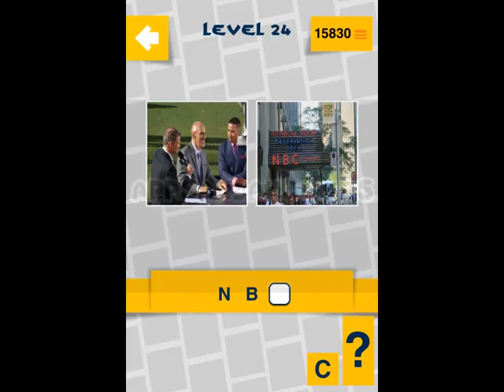Brandmania - Pack 2 Level 1-25 Answers